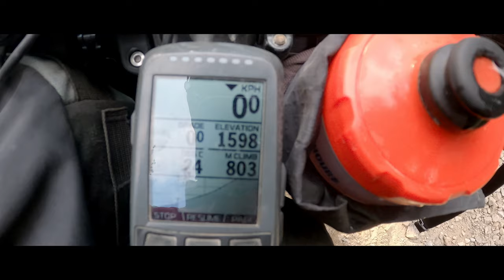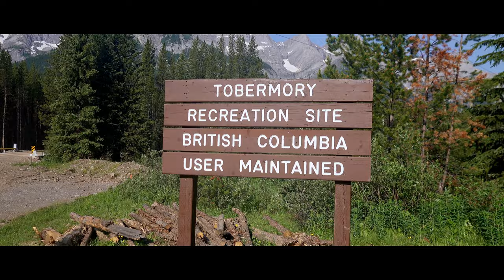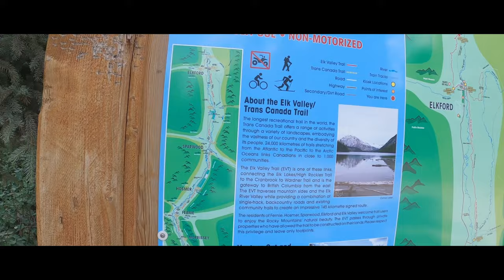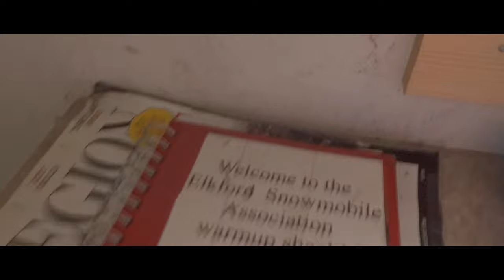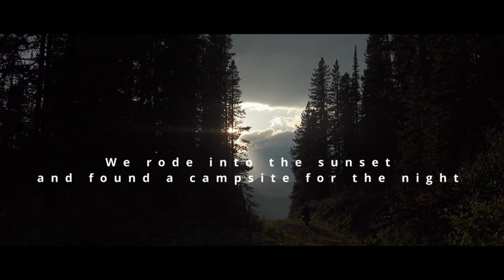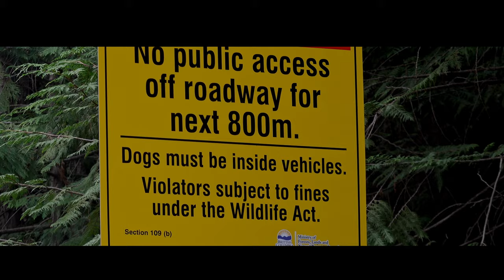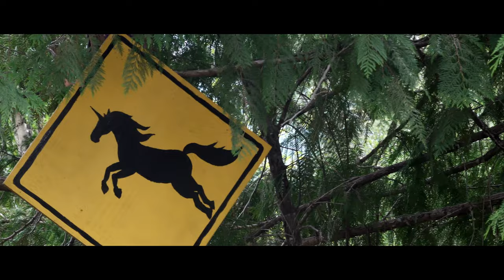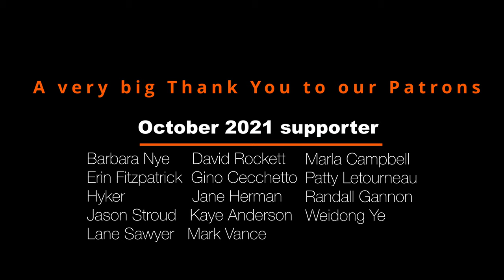Great Divide Mountain Bike Route EP.3 _ North America _ Bikepacking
Day 3 on the trail.

In this episode we continue our shakedown trip. We continue down the Elk Valley, cross over to the Clear river valley and ride through Fernie

We did a 12 day shakedown ride along the GDMBR, BC 1000 and some other trails in the southern Canadian Rockies. This video is part of the preparation for an around the world bikepacking trip. We will be riding south from the Canadian Rockies this September.

Join Mira and John as they dogpack the Americas. Last summer they rode the GDMBR, The Oregon Timber Trail, Orogenisis, Wild West route, Baja Divide, Trans Mexico_Norte and many others.
This year as the borders open they are riding south to towards the tip of South America.

Special guests:
Random Vancouver Mountain Bikers 🤘🤗

FAQ
➪ How old is Mira?: 4
➪What breed is Mira?: Border Collie/ Red Heeler. From working stock in central Alberta, Canada
➪What camera equipment do you use?:
Sony RX100 vii, GoPro Hero8, Insta360 oneX2, and Go2, DJI Mini, iPhone 12
➪Who Edits your footage while on the trail?:
Francois Pelletier Frank is a close friend and skilled editor.

It's just one more way you can support us and this channel. Thank you for your support.speaking them and are not intended to represent anything/ anyone else. Your actions are your responsibility alone.